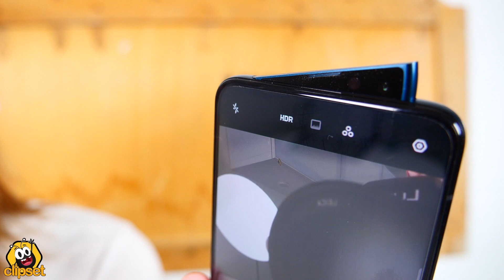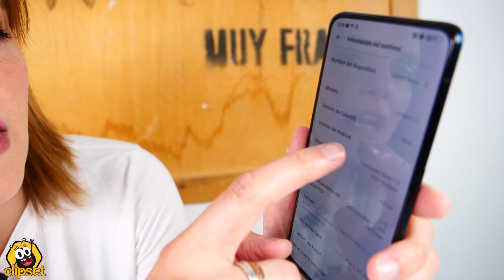Oppo Reno unboxing ¡con aleta de TIBURÓN emergente!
Oppo ha metido una 'aleta de tiburón' en sus nuevos Oppo Reno y ya lo hemos probado en el clipsetlab. ¿Para qué sirve la aleta?Es una buena opción el modelo básico por 499 euros o es mejor esperar al Reno zoom 10x? Adelante unboxing...

▶▶▶ si te interesa el Oppo Reno y quieres apoyarnos puedes encontrarlo